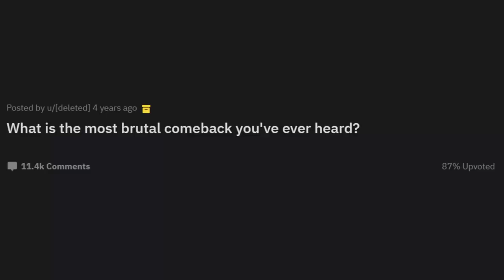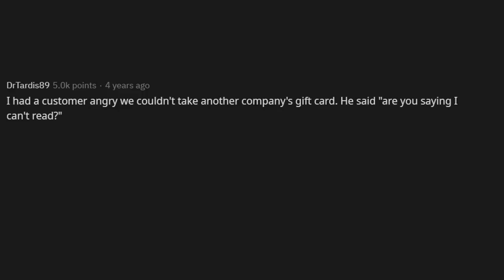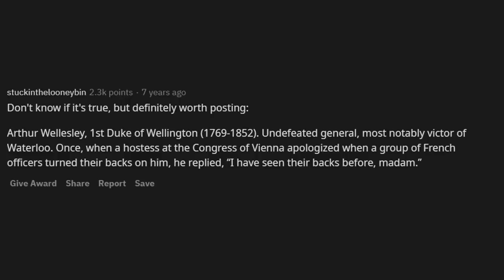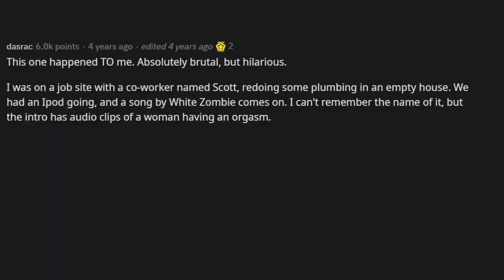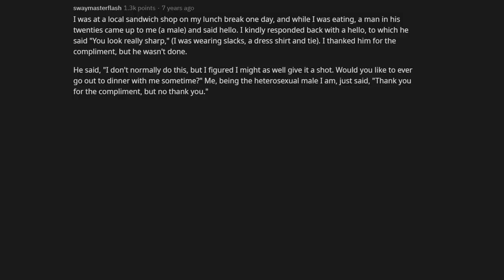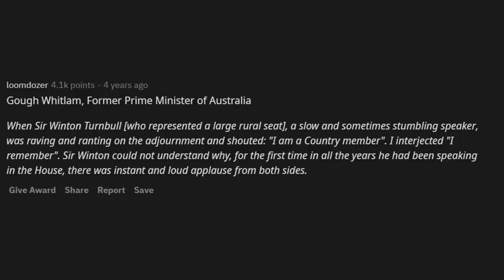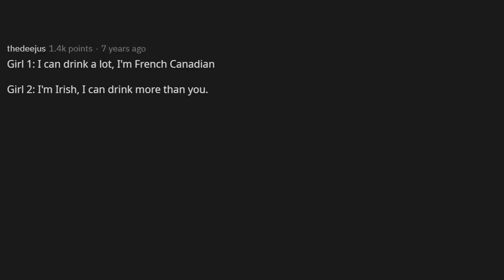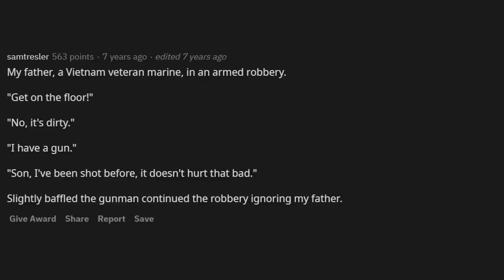What's The Most BRUTAL "Comeback line" You've Ever Heard? (r/AskReddit)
AskReddit What is the most brutal comeback you've ever heard? ;d